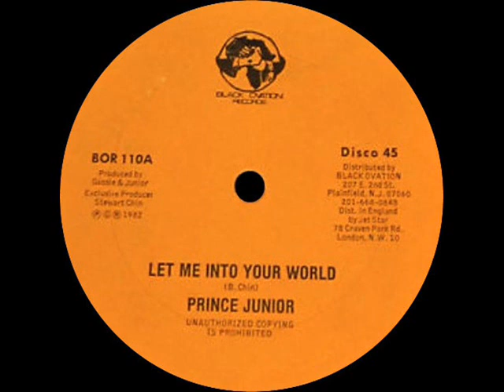Prince Junior ‎– Let Me Into Your World + Version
Version (The Roots Radics - Master Mind)

Produced By – Gussie & Junior

1982